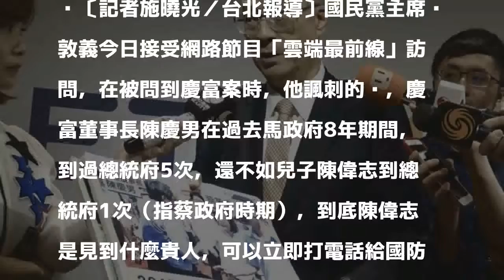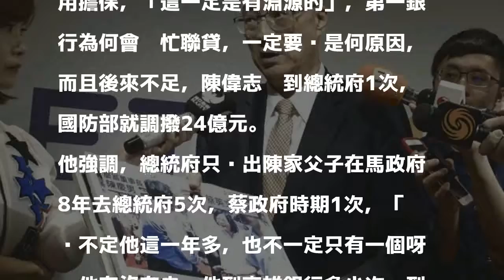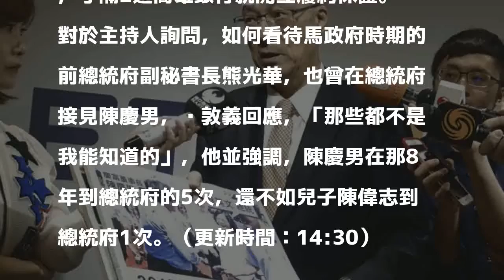慶富陳慶男入府 吳敦義諷：爸爸入府5次還不如兒子入府1次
〔記者施曉光／台北報導〕國民黨主席吳敦義今日接受網路節目「雲端最前線」訪問，在被問到慶富案時，他諷刺的說，慶富董事長陳慶男在過去馬政府8年期間，到過總統府5次，還不如兒子陳偉志到總統府1次（指蔡政府時期），到底陳偉志是見到什麼貴人，可以立即打電話給國防部長，國防部長又立即調度撥款24億？